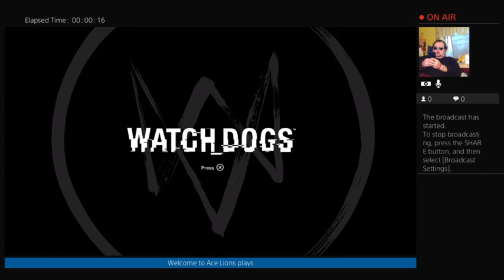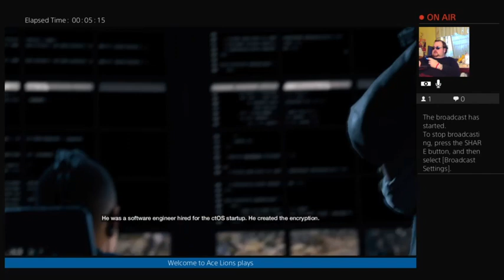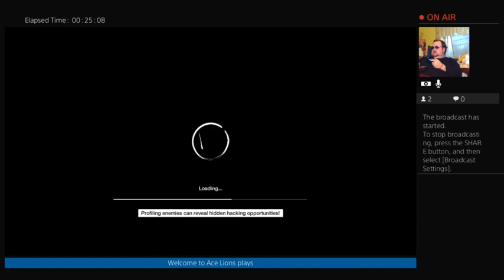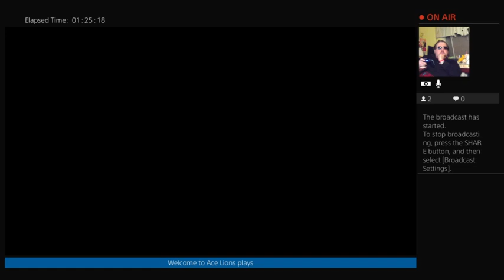Ace Lions playing Watch Dogs 09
Going to get T-bone.